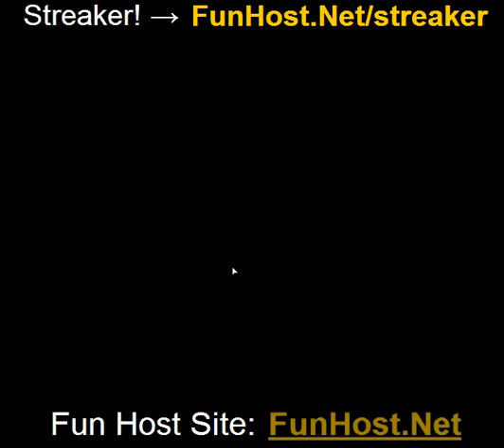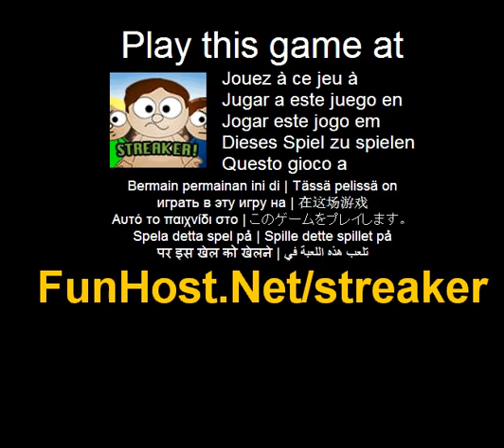Streaker! -Videojuego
Corre desnudo de jugadores enojados y mayordomos enfurecidos! Recoger las monedas para comprar mejoras y coleccionar cervezas para mejorar su salud. Cuanto más sobrevives, mayor será tu puntuación. Los jugadores sólo te persigue si te acercas a ellos, mayordomos por otro lado siempre perseguirá te! Un nuevo mayordomo también desova cada 20 segundos. Para jugar, simplemente use las teclas de flecha para mover a tu personaje alrededor de la cancha--Correr a desnudo de jugadores enojados y mayordomos enfurecidos!. Este juego está listado en las categorías: enojado El juego - www - Facebook - Twitter - YouTube